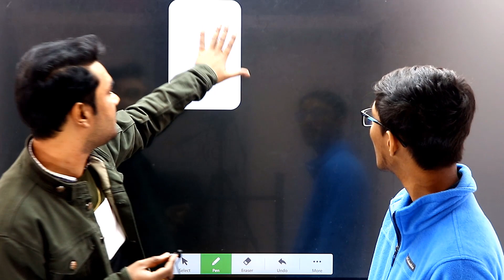NIT Patna students Funny Interview !! Don't miss last part